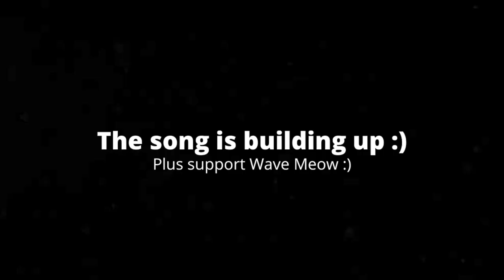[4:17] "This Was Funny!" Reacting To [YTP] Chicken Bike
This is my Reaction to [YTP] Chicken Run. Honestly it was good. The editing was very well done, and the voice editing was good too. Overall I'd give it a 7/10 a good video